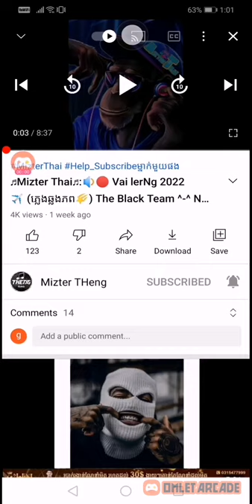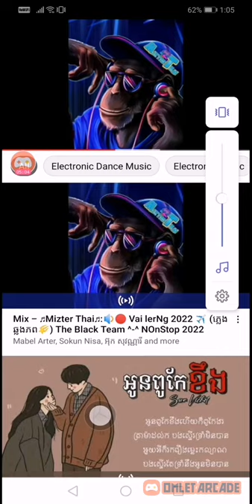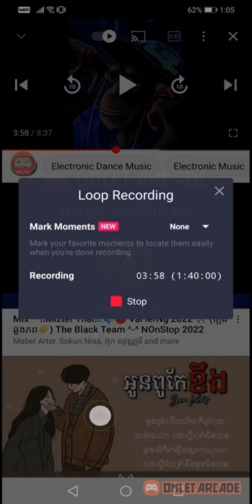Remix NonStop 2022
play music